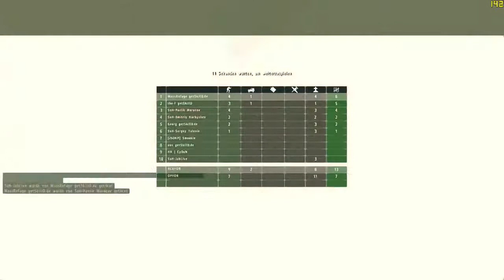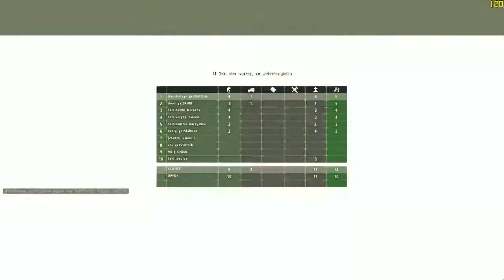Gsd vs SoH B2T PoV MassRefuge 6/11/2011